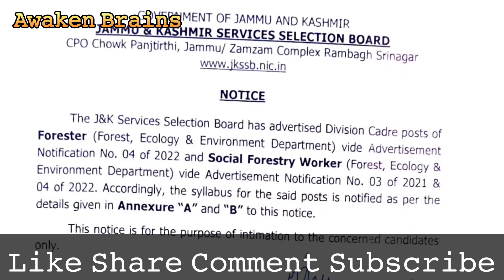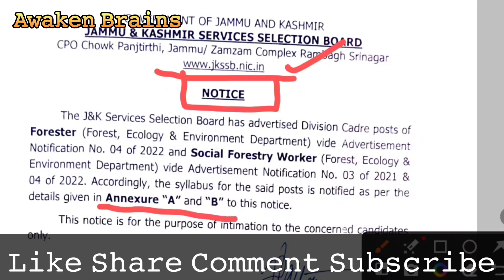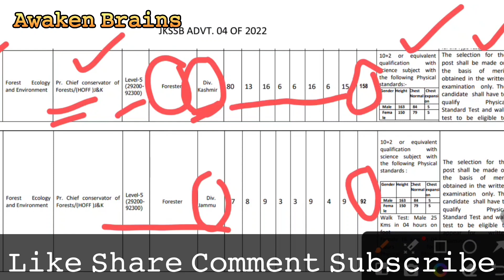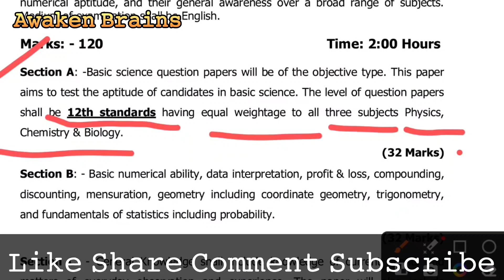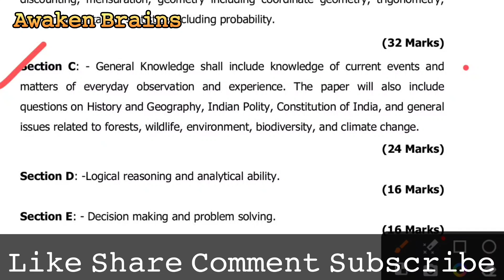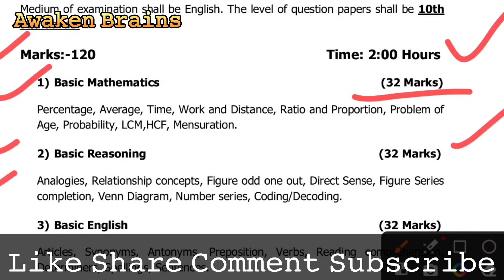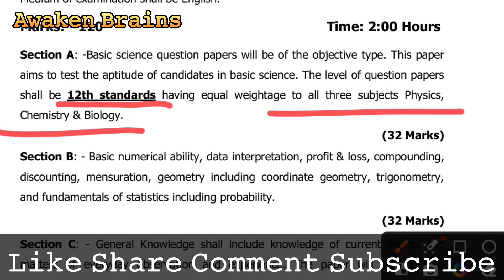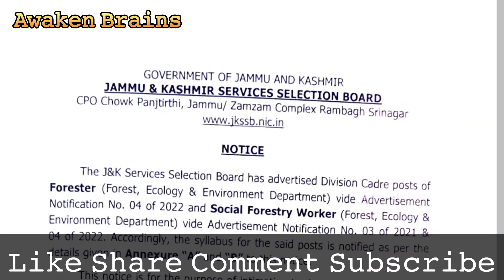JKSSB || Forester & Social Forestry Worker Official Syllabus Out || Check Out Complete Details 🌲🌳🌴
Forester Job Official Syllabus Jkssb|| Jkssb Forester Job Official Syllabus Out || Jkssb Social Forestry Worker Offical Syllabus Out